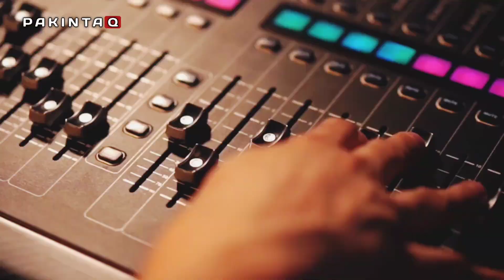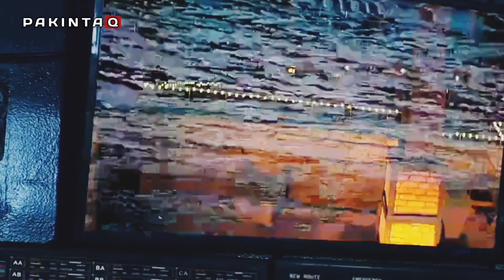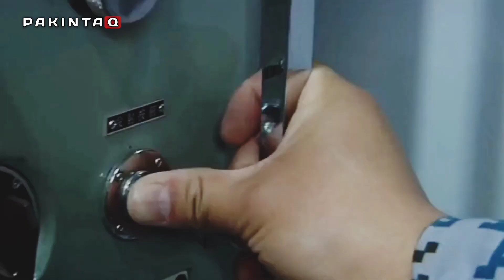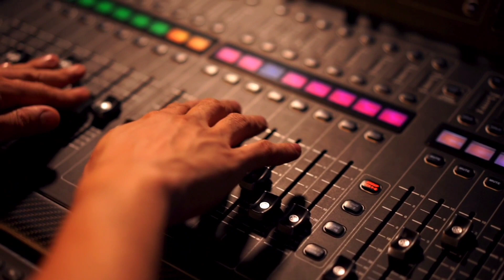PASUKAN KHUSUS CHINA PALING BERBAHAYA || ALUR CERITA FILM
PASUKAN KHUSUS CHINA PALING BERBAHAYA

JUDUL WOLF WARRIOR 2

Film ini menceritakan tentang seorang mantan pasukan militer China yang membebaskan warga sipil Afrika dari pasukan pemberontak sayap kiri

Wolf Warrior 2 adalah sebuah film aksi Tiongkok tahun 2017 yang disutradarai oleh Wu Jing, yang juga menjadi bintang pemeran utama